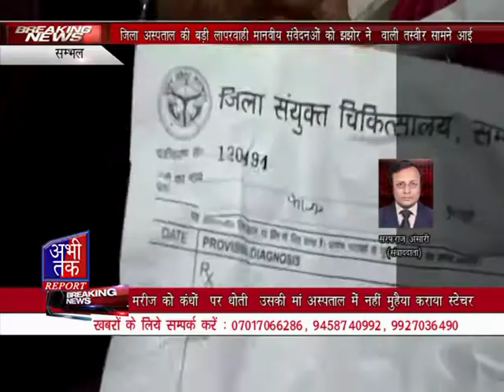मरीज को कंधों पर धोती उसकी मां अस्पताल में नहीं मुहैया कराया स्टेचर